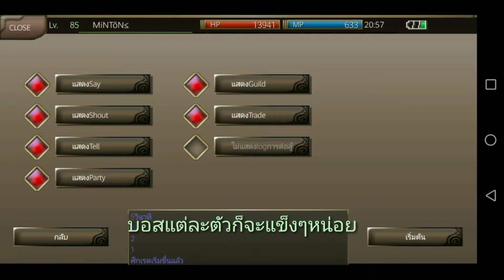พรต 226 solo silver raid 100 [Iruna Online TH]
Like&Sub ≥.o